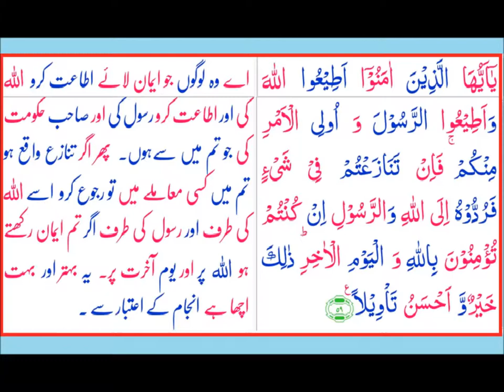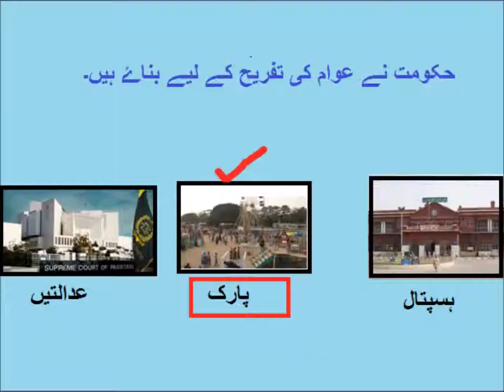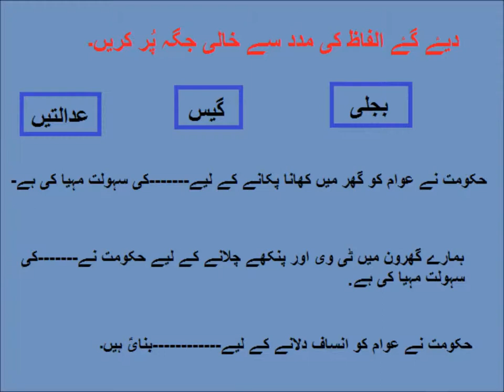General Knowledge/حکومت کے متعلق معلومات عامہ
story about govt for grade 2 kids in urdu